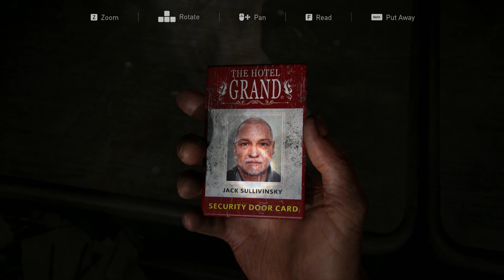The Last Of Us Part 8 - Stalker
The Last of Us is a 2013 action-adventure game developed by Naughty Dog and published by Sony Computer Entertainment. Players control Joel, a smuggler tasked with escorting a teenage girl, Ellie, across a post-apocalyptic United States. The Last of Us is played from a third-person perspective. Players use firearms and improvised weapons and can use stealth to defend against hostile humans and cannibalistic creatures infected by a mutated fungus. In the online multiplayer mode, up to eight players engage in cooperative and competitive gameplay.